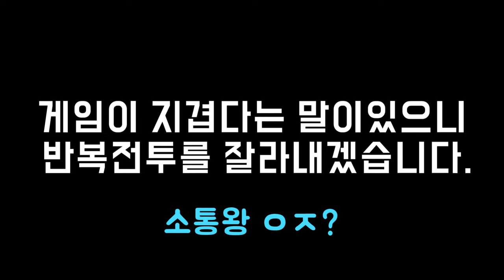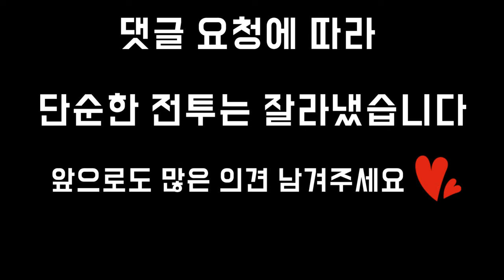7화 네크로맨서 좋아하면 반드시 봐야하는 게임 (언데드 호드)